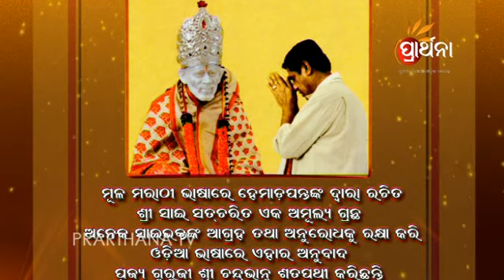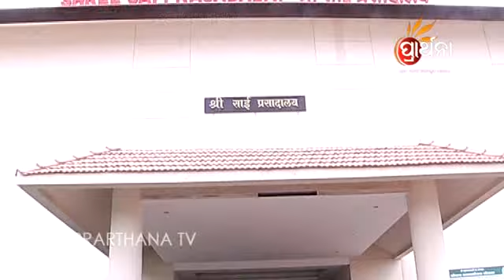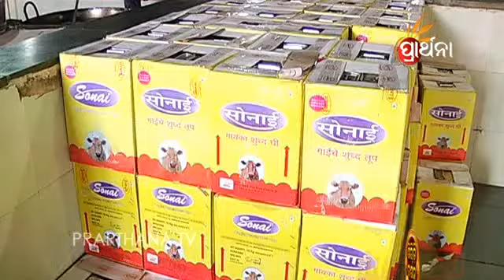Sai Mangalya EP 889